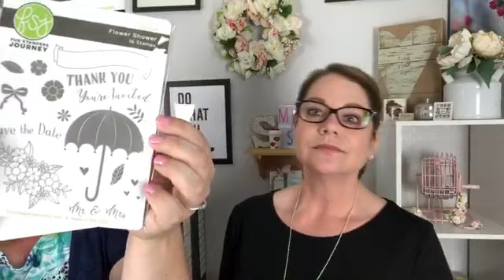ASSEMBLED! Season 3 Episode 2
Inking Idaho and Much Love Sara create on the fly with mystery products from Fun Stampers Journey.